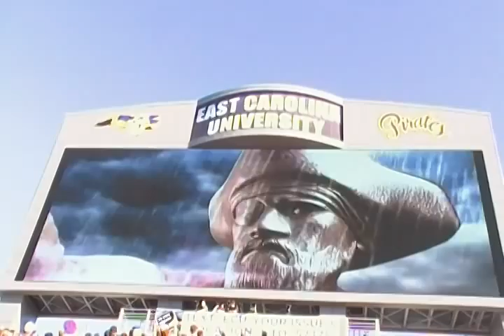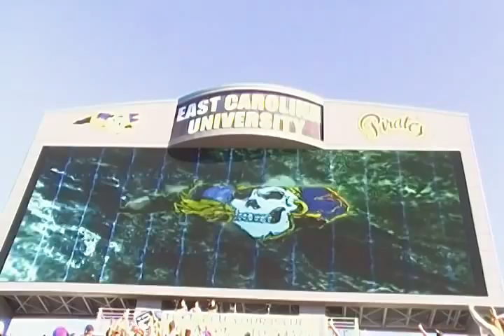East Carolina: Team Run on